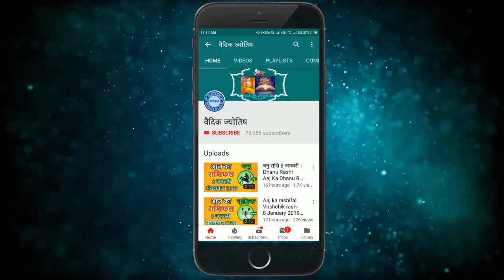वृश्चिक राशि 14 जनवरी 2021 /Vrischik Rashi/Aaj Ka Vrischik Rashifal 14 January /Scorpio Horoscope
Vrischik rashi 14 January 2021
14 January Vrischik rashi
Vrischik rashiJuly 2021
Dainik Rashifal,Horoscope,Astrology
14  जनवरी  वृश्चिक राशि
आज का राशिफल वृश्चिक राशि
वृश्चिक राशिफल